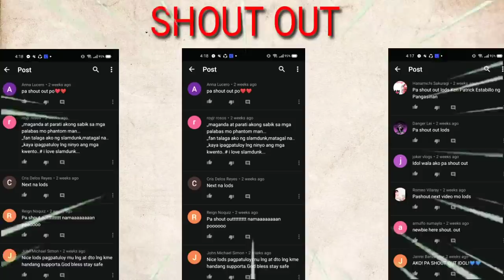Ang Plano Ni Coach DOUMOTO Sa 3pointshooter Na Si MINAMI | Part 20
Godbless all